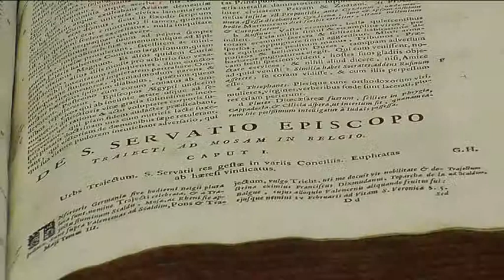Fragment from the film "From Ararat to Europe"